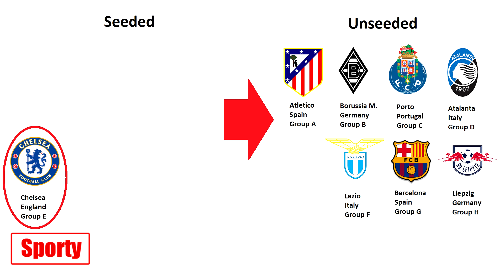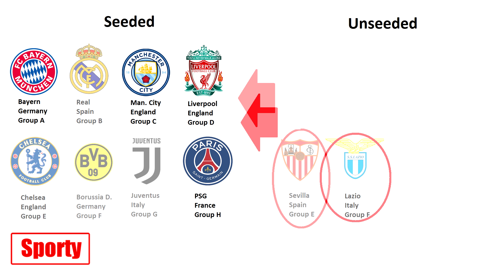UEFA Champions League 2020. Who's in the round of 16?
Champions League. Who's in the playoffs?